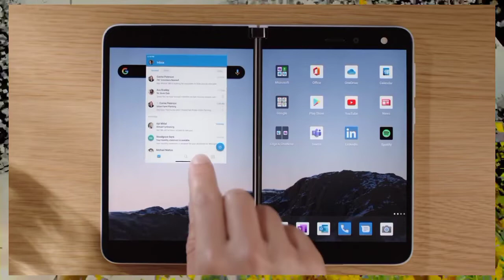Microsoft Surface Duo 2020 - FUTURE IS HERE